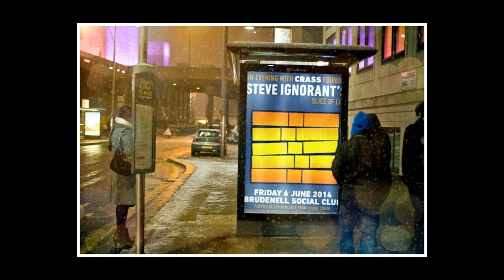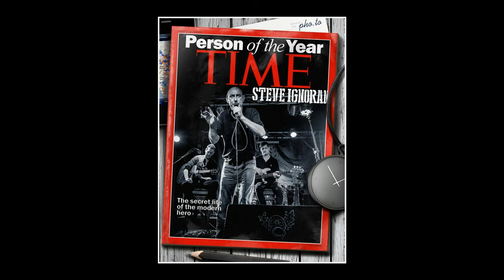Steve Ignorant's Slice of Life : Love & a Lamp-Post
From the album of the same title.